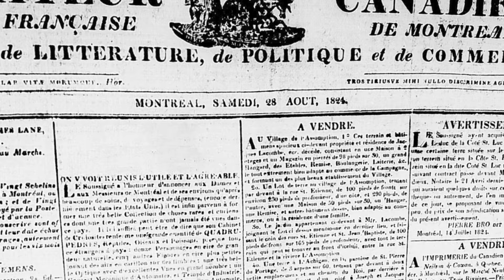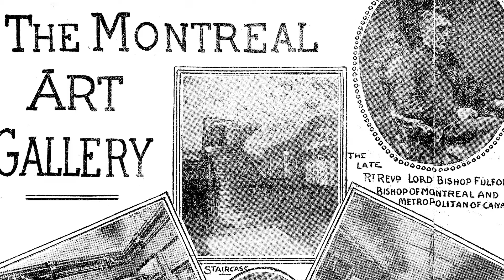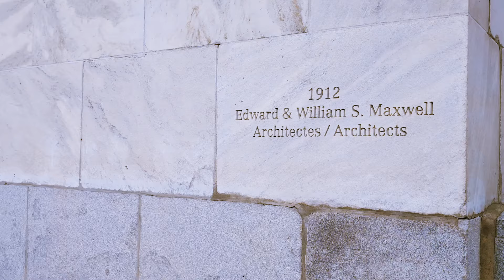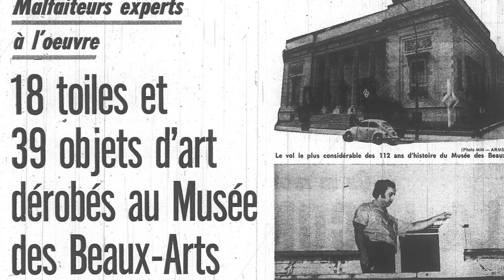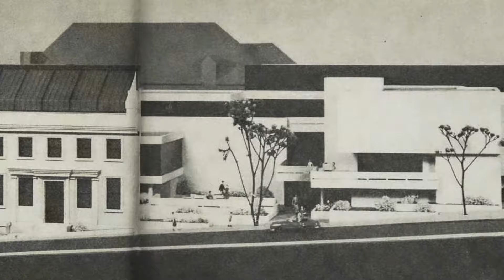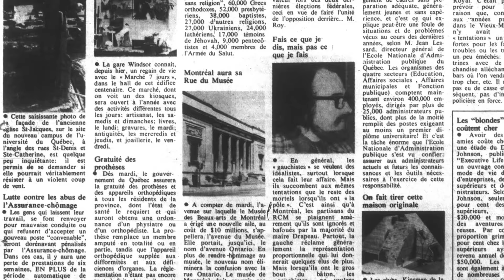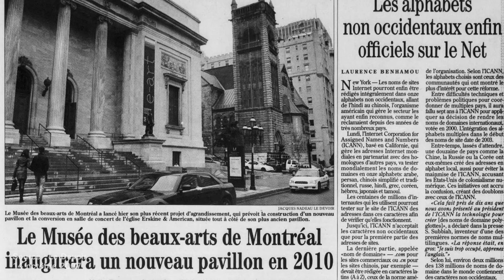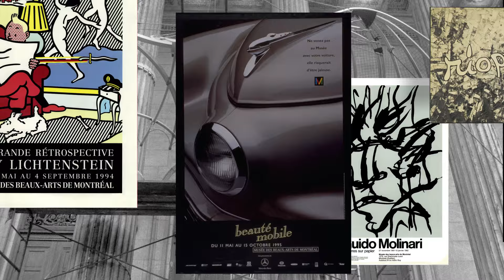L'Histoire du Musée des Beaux-arts de Montréal de 1860 à aujourd'hui : avec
Histoire d'archives c'est l'histoire d'un lieu Montréalais vu au travers des archives au fil des années. Le Musée des Beaux-Arts de Montréal est un de ces endroits emblématiques de la métropole dont la chronologies est bien vivantes dans ces collections de photos et de vidéos.

Avec mon invité spécial, découvrez avec moi la chronologies des faits sur cet espace culturel, de l'art Association jusqu'à l'institution qu'est le Musée des Beaux-Arts de Montréal.

Sources:
TRUDEL, J. (2008). L’ART ASSOCIATION OF MONTREAL: Les années d’incertitude: 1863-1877. Journal of Canadian Art History / Annales d’histoire de l’art Canadien, 29, 116–145.

Bantey, B. (1976). A l’enseigne du nouveau musée des beaux-arts — Flâner, admirer, méditer; Un immeuble pour tous / The Montreal Museum of Fine Arts Hangs Out a New Sign: Welcome to Everyone; A Building for All People. Vie des arts, 20(82), 20–88.

Georges-Hebert Germain. Un musée dans la Ville
LIBRE EXPRESSION, 2006

Magasine Architecture-concept, 1977, Janvier - Février
Magasine Architecture-concept, 1991, Octobre - Novembre

Les Archives de Montréal, Bibliothèque et Archives nationales du Québec, Collection du Musée McCord.

Merci à l'équipe du Musée des Beaux-Arts de Montréal dont Danielle,  Audrey et Michèle-Andrée pour leur aide dans la recherche et la vérification des faits.

Chapitres:
0:00​ - Intro et l'art Association
2:52 - Le Square Phillips
5:10 - Le grand déménagement
8:52 - Le vol du siècle avec Laurent Turcot
13:24 - Le pavillon Lebensold
15:08 - Moshe Safdie
18:07 - Erskine and American
19:45 - L'avenue du Musée et le Pavillon pour la Paix

Script et Montage: ProposMontréal - Martin Bérubé
Les images et vidéos sont utilisées à titre éducatif seulement en respect aux clauses d'utilisations équitables selon la loi sur le droit d’auteur du Canada.
Nous mentionnons toujours la source quand celle-ci est disponible.

Aimeriez-vous écrire pour la chaîne et être payé pour le faire?
Contactez-moi, je suis bien ouvert aux collaborations.